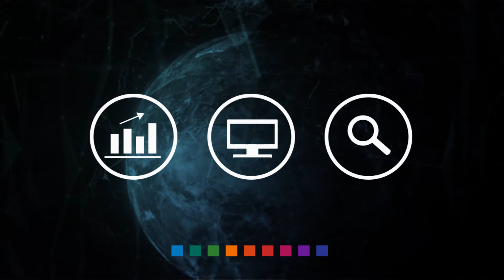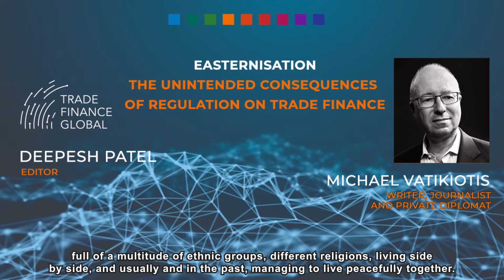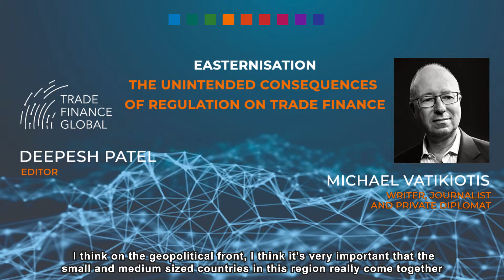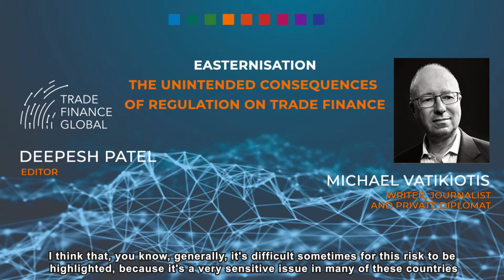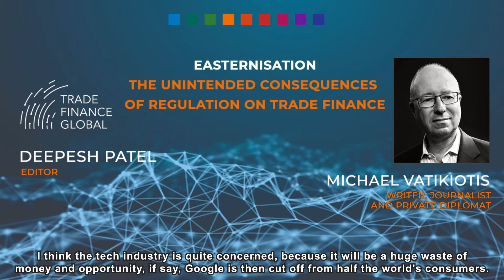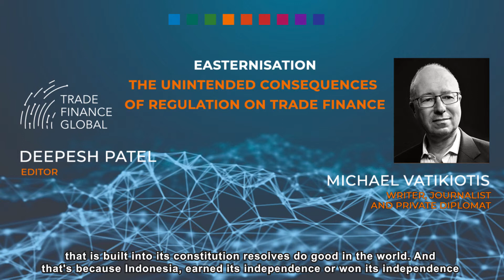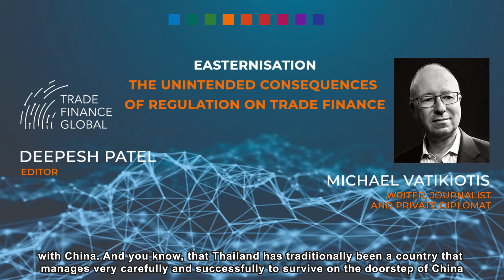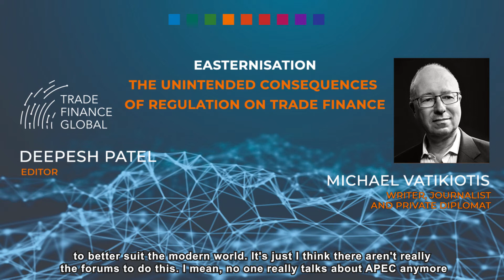PODCAST: Easternisation - The Role of Modern Southeast Asia in the Global Economy (S1E13)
TFG reports live from Ho Chi Minh City, Vietnam's financial centre, at FCI's 51st Annual Meeting. Southeast Asia is one of the world's fastest-growing regions, yet is one of the most complex, and diverse. Editor Deepesh Patel heard from an experienced author, journalist and conflict moderator, Michael Vatikiotis, talking about the world's largest economic trading hub, religious conflict in Asia, divergence and polarisation of the East and West and the role of the business community in championing global commerce.